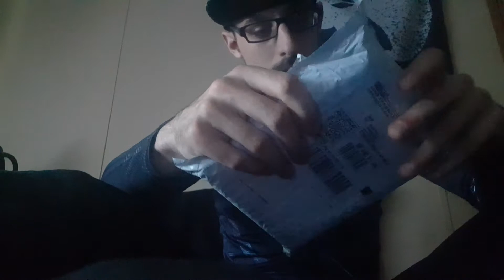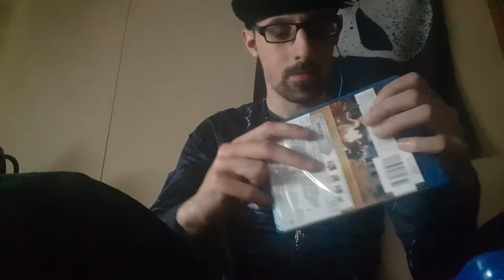Summer 2020 Unboxing Part 16!!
It just doesn't stop I still have more coming